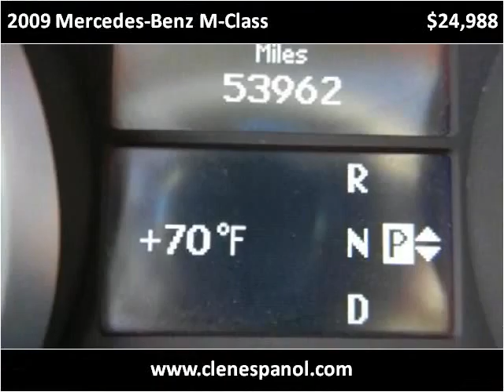2009 Mercedes-Benz M-Class Used Cars Louisville KY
This 2009 Mercedes-Benz M-Class is available from Craig and Landreth En Español.